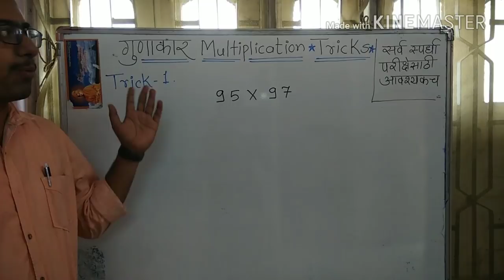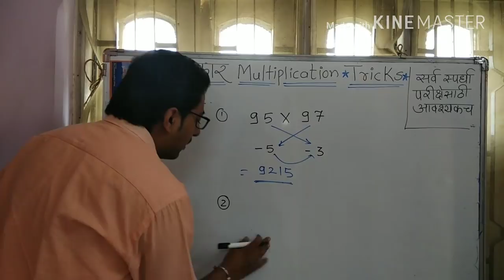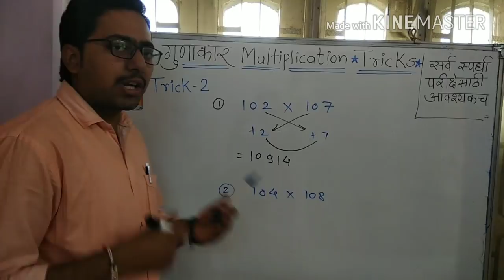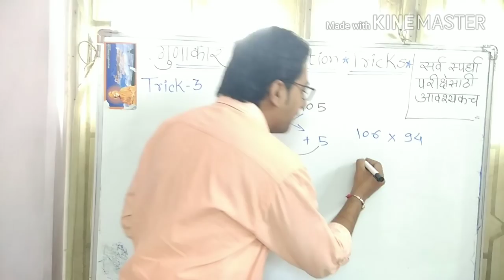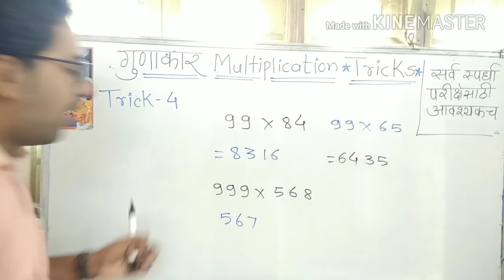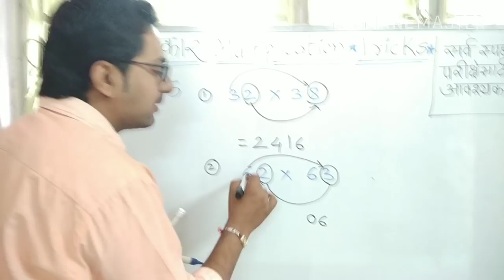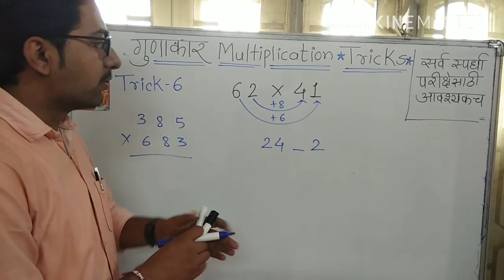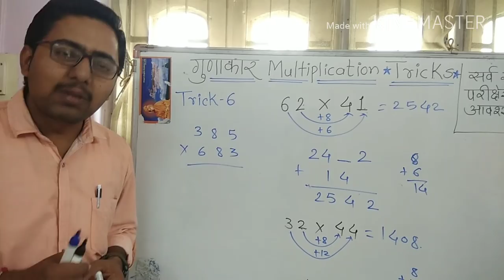Best Trick of Multiplication in 10 second| KVS | DSSB | SCHOLARSHIP | BANKING |TET | NTS | NMMS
Vedic math trick of multiplication, useful for all competitive exam. Must watch till end